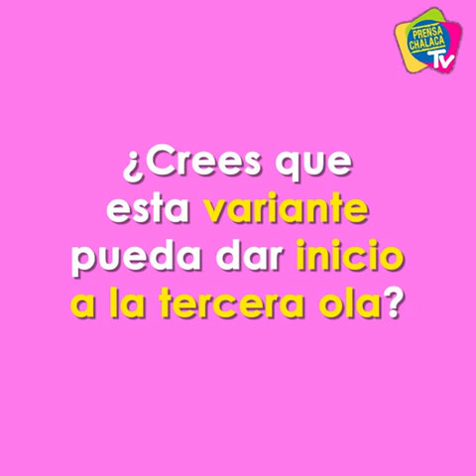LA VARIANTE DE LA INDIA YA ESTÁ EN EL PERÚ | PRENSA CHALACA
🔴 LA VARIANTE DE LA INDIA YA ESTÁ EN EL PERÚ
⤵️ ¿Crees que esta variante iniciará la tercera ola?